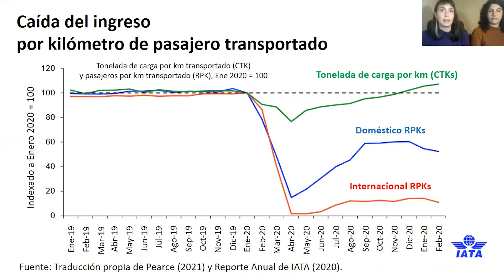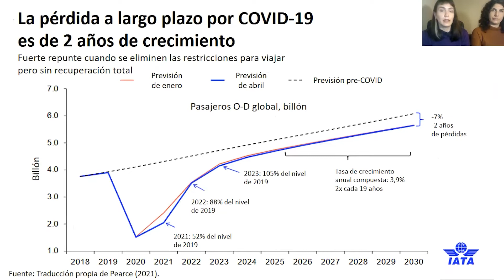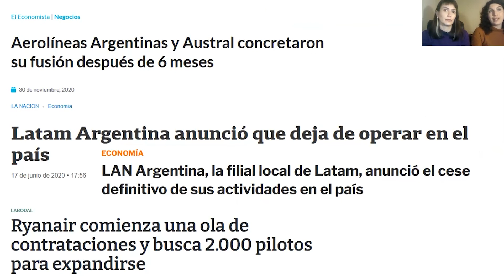Análisis del impacto de la pandemia en el transporte aéreo